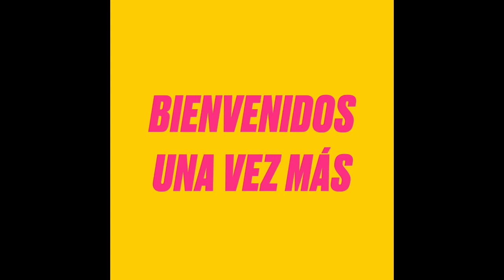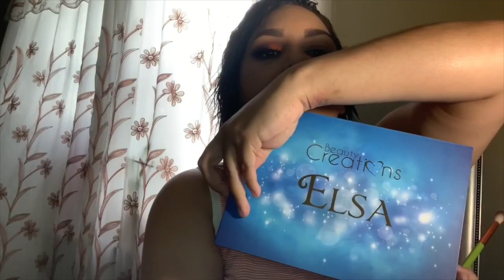Maquillaje con colores "POP" de temporada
Productos:
Paleta Beauty Creations (Elsa)
Paleta Wet and Wild - Limited Edition - Hemporary Solutions (34577)
Pigmento de color: Makeup.aacciirree (Instagram)
Lipgloss: Maybeline New York : #55 (Driver); #10 (Dreamer)